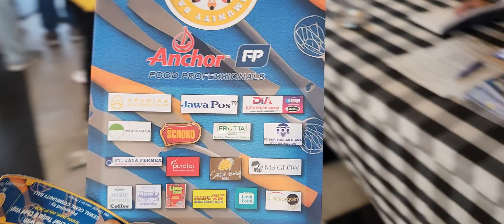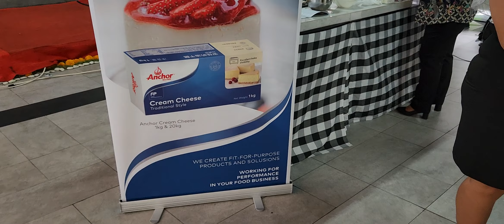Devita , Demo Baking Anchor di hotel Arshika Hotel , Bali 🤗